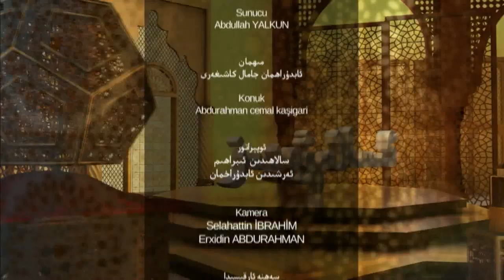ئىسلام ۋە بىز 25 - سان ئىسلام ۋە مىللىي كىملىك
ئىسلام ۋە بىز 25 - سان

ئىسلام ۋە مىللىي كىملىك

قەدىرلىك كۆرۈرمەنلىرىمىز! ئۇستاز ئابدۇراھمان جامال كاشىغەرى بىلەن ئېلىپ بېرىۋاتقان "ئىسلام ۋە بىز" پروگراممىمىزنىڭ 24 - سانىدا
مىللىي كىملىك دېگەن نېمە؟
مىللىي كىملىكنىڭ قانداق ئەھمىيىتى بار؟
دىن بىلەن مىللىي كىملىكنىڭ مۇناسىۋىتى
تىل بىلەن مىللىي كىملىكنىڭ مۇناسىۋىتى
بىزنىڭ مىللىي كىملىكىمىز قايسى ئەھۋالدا؟ قاتارلىق تېمىلاردا توختىلىمىز. دىققىتىڭلار ئىكرانىمىزدا بولسۇن 🎥